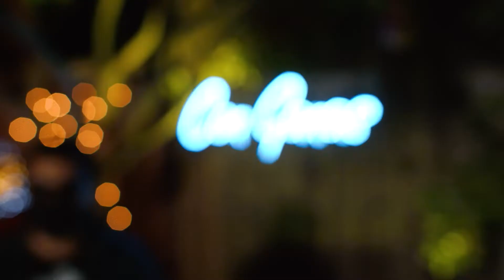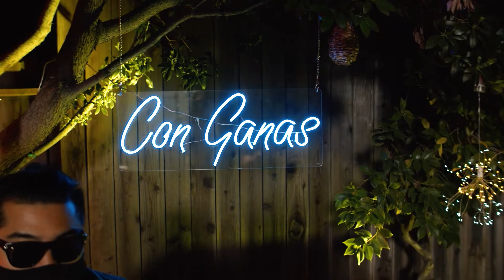Lose Yourself To Dance - Daft Punk | Cover by Mi Gente ft. Laura Curtis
A funk cover of Lose Yourself to Dance by Daft Punk performed by Mi Gente Ft. Laura Curtis.

Vocals: Laura Curtis
Drums: Charlson Carabeo
Bass: J.M. Rayas
Guitar: Andrew Young
Keytar: Nick Law

Recording/Mixing: Tyler Davis
Director/Editor: Chris Saballos
DP: Nicole Kibbler
Production Manager: Izzy Rayas
Photography BTS: Kelby Joseph